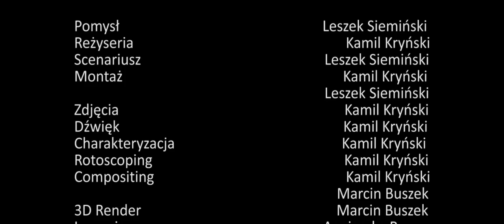Gra Wspomnień HD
Paradigme - Teaser (2017)